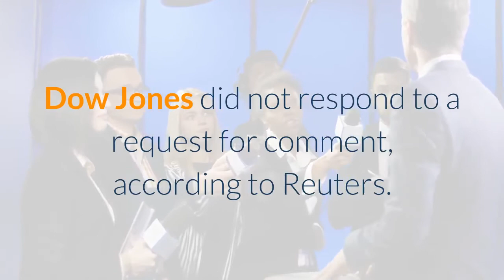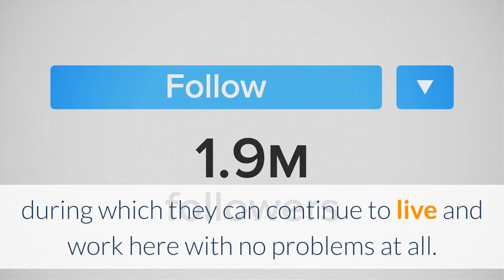China delays renewal of press credentials for journalists at US outlets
The Chinese Communist Party is delaying the renewal of press credentials for some journalists working at American media outlets, amid a conflict over the renewal of Chinese reporters’ visas in the US. Wall Street Journal reporter Jeremy Page, who is British, as well as American CNN reporter David Culver and two non-American Bloomberg journalists, received letters allowing them to continue working in China with their expired press credentials for about two months, each of the outlets reported. Visas issued to journalists in China typically last for one year. In total, at least five reporters at four US news organizations were affected — and China’s foreign ministry indicated that the letters issued to journalists could be revoked at any time, according to the Foreign Correspondents’ Club of China.“These coercive practices have again turned accredited foreign journalists in China into pawns in a wider diplomatic conflict, ” the club said in a statement posted to Twitter. “The FCCC calls on the Chinese govt to halt this cycle of tit-for-tat reprisals in what is quickly becoming the darkest year yet for media freedoms. ”The US State Department said China’s Foreign Ministry had recently informed the US Embassy it intended to deny press card renewals and refuse to process pending visa applications for reporters expelled earlier this year.“The United States is of course troubled that these proposed actions … will worsen the reporting environment in China, which is already suffering a dearth of open and independent media reporting, ” spokeswoman Morgan Ortagus said in a statement. A CNN spokeswoman told Reuters that one of its Beijing-based journalists was recently issued a visa valid for two months.“Our presence on the ground in China remains unchanged, and we are continuing to work with local authorities to ensure that continues, ” she said. A Bloomberg spokesperson declined to comment and a representative for Wall Street Journal parent Dow Jones did not respond to a request for comment, according to Reuters. Meanwhile, Chinese journalists in the US are waiting for their lapsed work visas to be renewed. They are permitted to remain in the US during a 90-day grace period expiring in early November, sources familiar with the matter told Reuters. In a statement posted to Twitter, Chinese foreign ministry spokeswoman Hua Chunying said, “CNN journalist and a few other US journalists’ visa extension applications are being processed, during which they can continue to live and work here with no problems at all. We’ve made it very clear to your colleagues in Beijing. ”“We would be glad to continue our excellent cooperation with the US journalists here if the Chinese journalists are treated fairly in the US, ” she continued.